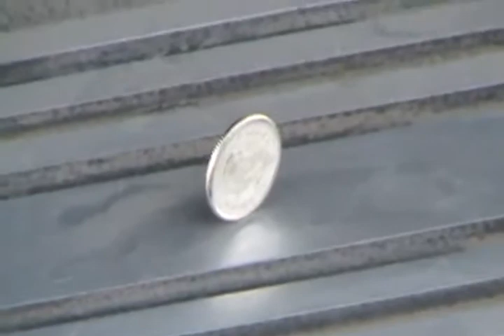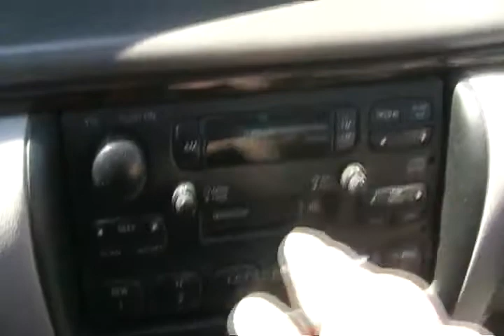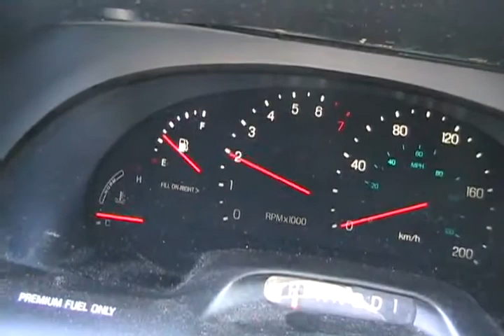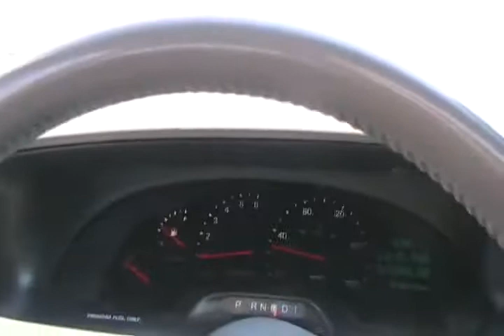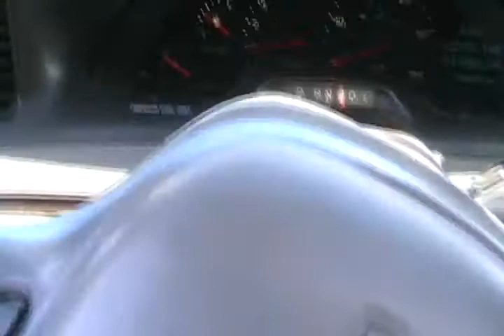#924 test drive 97' continental , part 1 [Davidsfarm]